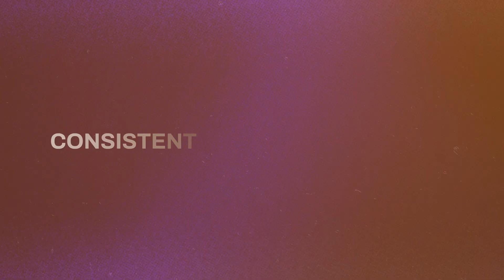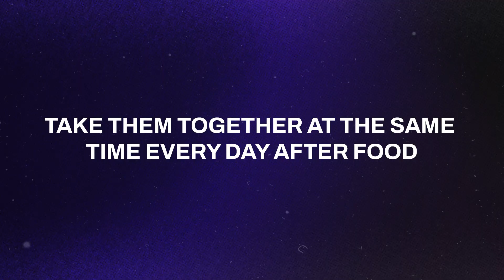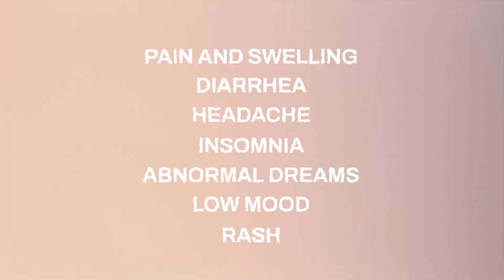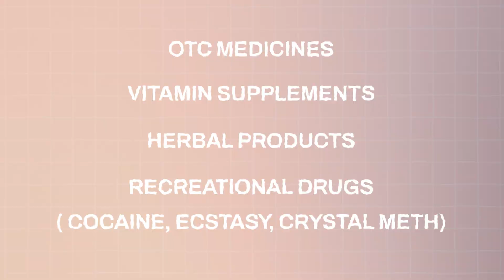The End of HIV Pills?? Meet the Revolutionary Injection Treatment (Cabenuva)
Discover a groundbreaking shift in HIV treatment with our latest video! Imagine treating HIV without the daily hassle of pills. In this episode, specialist pharmacist Abhishek delves into Cabenuva, the first complete injectable regimen for HIV. This revolutionary treatment combines cabotegravir and rilpivirine, offering a bi-monthly injection alternative to daily pills. Learn how Cabenuva lifts the psychological weight of managing HIV, maintains privacy, and ensures consistent therapeutic levels, reducing the risk of missed doses and treatment failures. Don't miss out on this life-changing innovation in HIV care!

Join us as we explore the benefits, side effects, and critical information about Cabenuva. Understand how this injectable treatment can transform lives by simplifying HIV management. With insights into who can and cannot use Cabenuva, potential drug interactions, and the importance of adhering to injection schedules, this video is a must-watch for anyone interested in the future of HIV therapy. Stay informed and ahead of the curve with this essential update on HIV treatment advancements. Watch now and be part of the revolution in HIV care!